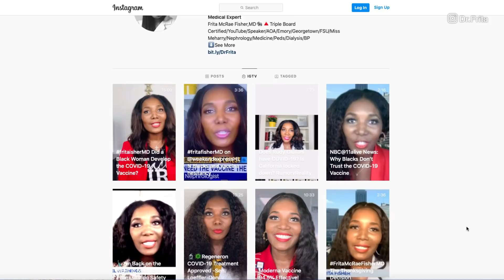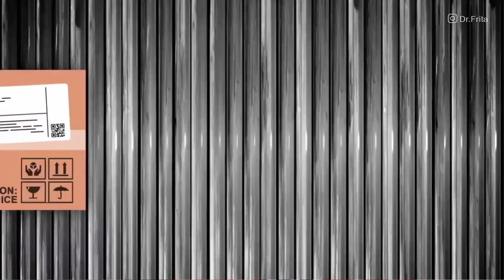COVID -19 Vaccine: Rumor vs Reality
Covid-19 Vaccine: Rumor vs Reality. Did a Black woman develop the COVID-19 vaccine? I have been hearing so many rumors and buzzings around wondering is that true? Could it possibly be true? And so I’m really excited about today’s topic. I’m going to address these  4 questions.

1. Did a Black woman actually develop the Moderna COVID-19 vaccine?
2. Did this said Black woman actually work on the coronavirus vaccine technology for six years?
3. Why are so many members of the Black community hesitant to take the vaccine?
4. I’ll answer this question. Will I get the COVID-19 vaccine?

Did A Black Woman Develop The Covid-19 Vaccine, Rumor Vs Reality?
It’s a reality.  Dr. Kizzmekia Corbett is a Black woman who is only 34-years-old, by the way. And she has been working in the National Institutes Of Health (NIH) lab. She is a viral immunologist and she alongside Dr. Barney Graham has been the lead scientist in developing the Moderna COVID-19 vaccine.  It’s absolutely true. She’s a lead scientist, she leads the team and she has actually been working on this coronavirus vaccine-related data since 2014.

Now you may recall that even though this is the novel coronavirus, SARS-CoV-2, COVID-19, it’s not the first coronavirus to ever hit the Earth. In fact, common colds are caused by coronaviruses. Also, the original SARS and MERS have been caused by a coronavirus. If you have not done so already, I want you to please check out my YouTube channel, I actually did a video on coronaviruses in general to give you some type of history. But the point is that even though everything has been happening at warp speed seemingly, Dr. Kizzy Corbett has been working on this technology since at least 2014. Not warp speed, many years in the making.

Who Is Dr. Kizzmekia Corbett?
I just want to give you a little bit of history on Dr. Kizzmekia Corbett. She says that she's someone who has always loved science and always loved solving math problems. Even at a young age in elementary school, she started winning regional science competitions. And so this is in her heart. She even said that she feels like this is her purpose to help with science, to answer questions.

And when she talks about her decision to become a scientist, she actually says that she wanted to be a scientist because it's something that she found that she was quite good at and could do. And also is something that is fun. So she took this messenger RNA platform, and really she was the key. She was the lead scientist who developed the technology to get this platform to a place where it could become an antigen that is recognized by our bodies so that we can create antibodies to the COVID-19.

I've actually discussed the messenger RNA science in some of my other videos. So if you actually go to my  IGTV Channel COVID-19 Rumor vs Reality series, and you look at my videos on the Moderna vaccine, and on the Pfizer vaccine. I go into detail on how the spike protein works with this messenger RNA to create the vaccine.

Why Are Black Americans and Minorities More Hesitant To Get The Covid-19 Vaccine?
It's not just the Black community, it's Blacks, Latinos, and Native Americans.  There are also many Caucasians who are also reluctant to get the coronavirus vaccine. So we are making some progress in getting confidence in the COVID-19 vaccine, but understandably things are new. And there is a strong history of the medical community, the scientific community, quite frankly, not deserving the trust of people in minority communities and in Black communities specifically.